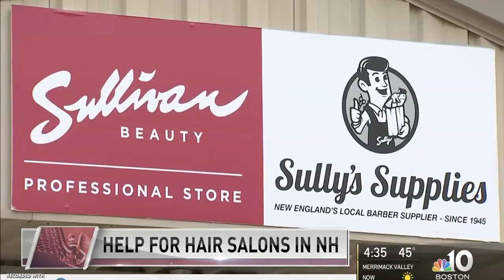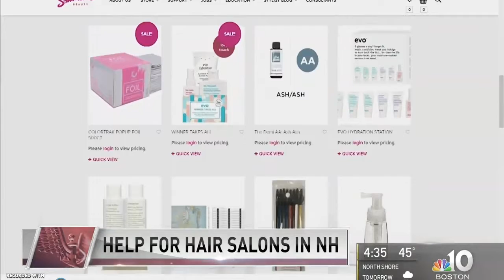Sullivan Stimulus featured: NBC10 BOSTON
Hundreds of Beauty Professionals are utilizing the Sullivan Stimulus to stay in business during the COVID-19 pandemic.